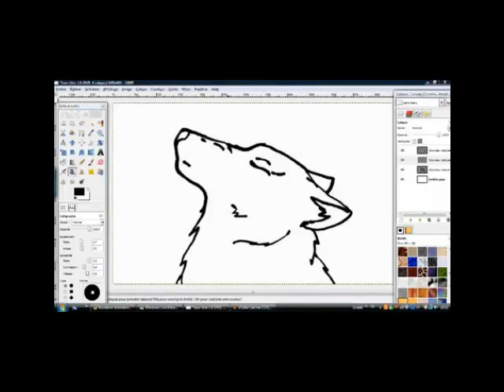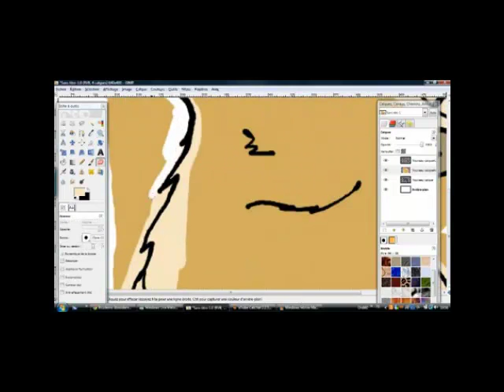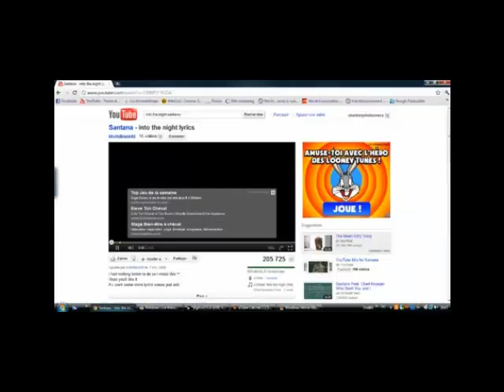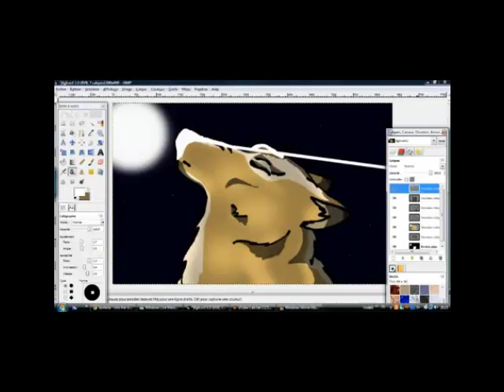Speed Paint -Hoshi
Salut a tous  ! je débute dans les speed/art/paint et c'est mes debuts sur les logiciels en tous genre ^^. soyer indulgent a mon travail celama mis du temps ^^.Aimé, commenté, abonnés vous sa m'aiderais grandement :).